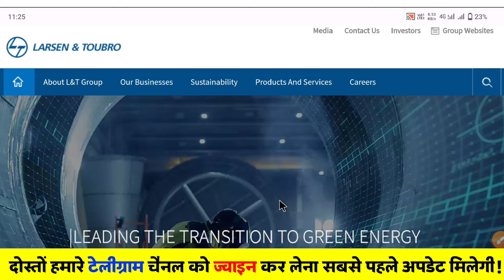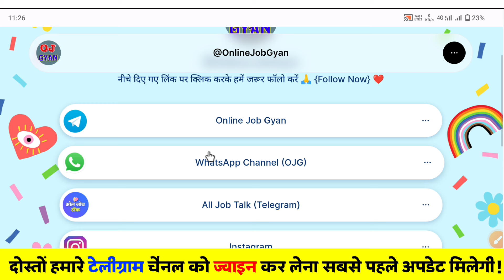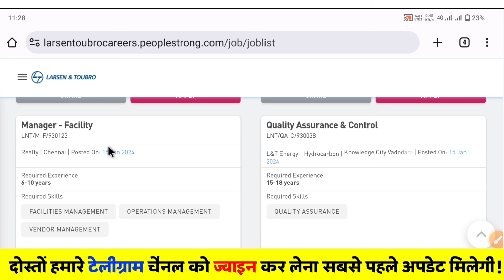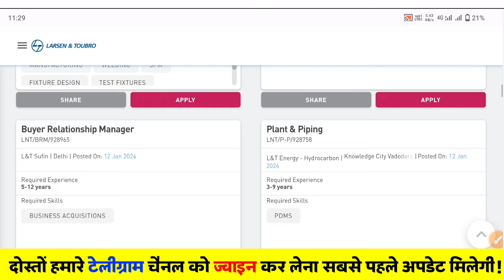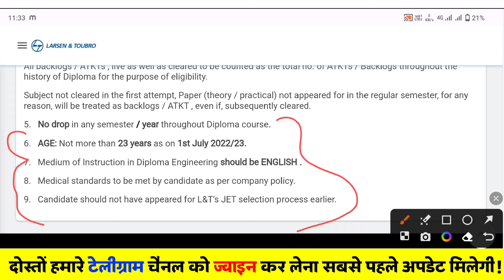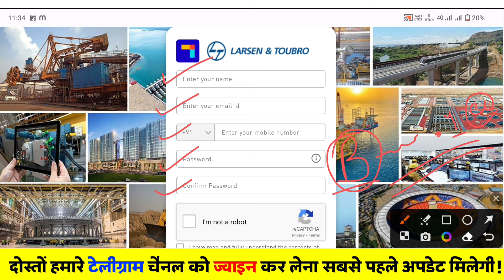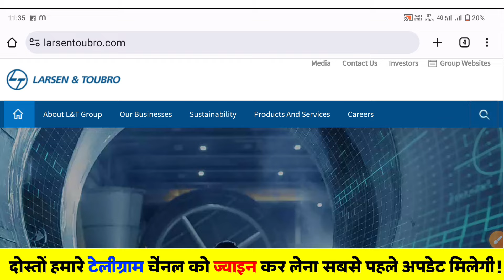L&T JET Recruitment 2024 | Larsen And Toubro Junior Engineer Job 2024 || Latest Job 2024 | Post:1190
Note:- इस वीडियो में मैं L&T जूनियर इंजीनियर ट्रेनिंग के पद पर कैसे आवेदन करना है इसके बारे में फुल डिटेल वीडियो में बताई है जरूर से देखें.

*L&T JET Last Date* - January-2024 Hai.

L&T JET Topic Cover:
1- How To Apply L&T.
2- Selection Process L&T.
3- L&T Pay Scale For Fresher.
4- Education Qualification For L&T.
5- Application Fee For L&T.
6- Total Post of L&T.
7- Apply Mode For L&T.
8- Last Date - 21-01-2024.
9- Age Criteria For L&T
10- L&T Selection Process For JET 2024.

*Topics Search Keywords2024*-
larsen and toubro jet recruitment 2024,
larsen and toubro det recruitment 2024,
l&t recruitment for freshers 2024,
l&t career login kaise karen 2024,
l&t company recruitment for fresher,
larsen & toubro JET Job vacancy 2024,
l&t jobs for 12th pass 2024,
l&t construction job openings 2024 kaise hongi,
l&t login page kaise karen,
l&t recruitment 2024 for freshers,
l&t recruitment for freshers job 10th pass,
l&t company recruitment 2024-25,
larsen & toubro subsidiaries,
l&t jobs for 12th pass job 2024,
l&t construction job openings 2024,
l&t job vacancy for diploma holders 2024,
L&t det recruitment 2024 salary kitni milti hai,
L&t det recruitment 2024 dates,
L&t det recruitment 2024 apply online,
l&t construction job openings,
L&t jet recruitment 2024 salary,
L&t jet recruitment 2024 dates,
L&t jet recruitment 2024 apply online,
L&t jet recruitment 2024 application form,
l&t recruitment 2023 for freshers,
l&t recruitment 2023 for freshers mechanical engineering,
l&t recruitment for freshers,